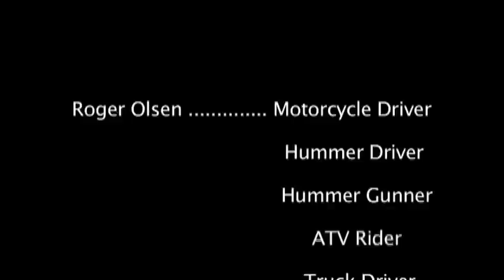SQUAD PATROL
In this stop motion film, the Squad Patrol is on the trail of the bad guys after innocent civilians are attacked in the desert. The figures are 1/18 scale The Corps figures.